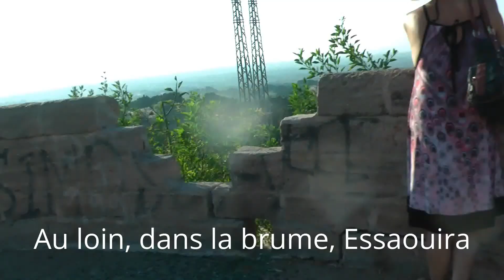Sur la route d'Essaouira (activez les sous-titres)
Petite infidélité à Marrakech, nous partons 3 jours à Essaouira